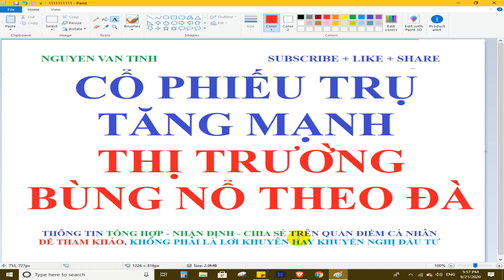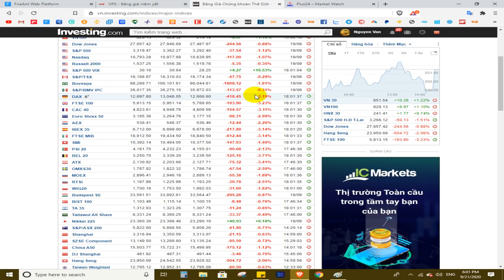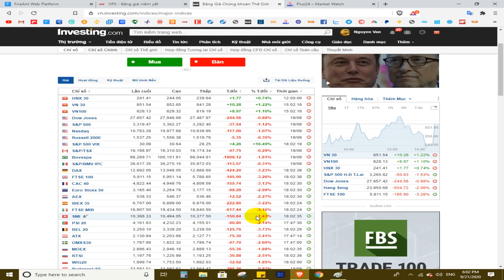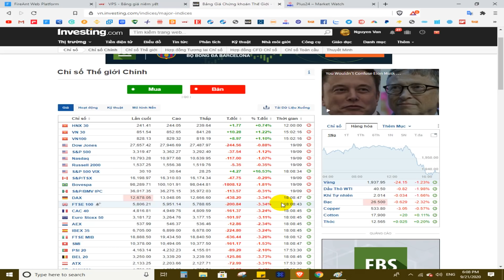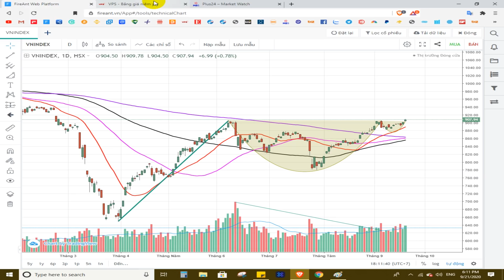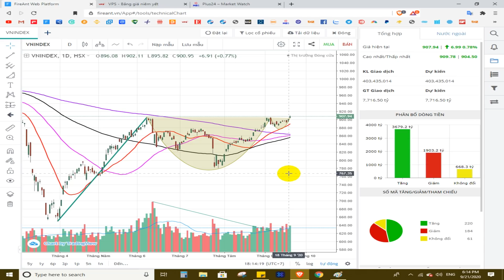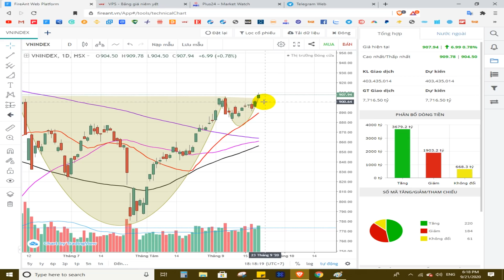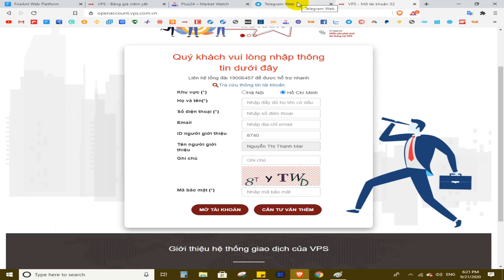CỔ PHIẾU TRỤ tăng mạnh - Thị trường Bùng Nổ theo đà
Mã ID NGƯỜI GIỚI THIỆU: 8740 (TK ở TPHCM) và ID 8233 (TK ở Hà Nội) - (Mở tài khoản xong nhắn qua zalo, telegram cho ad để thêm vào nhóm hỗ trợ).
Mở Tài khoản Giao dịch hàng hóa cafe, Dầu thô, cao su, Bạc, đồng...theo (Nhập ID 00352 để được vào nhóm hỗ trợ tín hiệu và tin tức chi tiết trong quá trình đầu tư.

Bạn là nhà đầu tư mới vào thị trường, bạn không biết cách mở tài khoản giao dịch chứng khoán online, bạn chưa biết cách đặt lệnh mua bán cổ phiếu, bạn muốn tìm hiểu về chứng khoán, muốn biết phân tích cơ bản cổ phiếu, muốn học cách đọc báo cáo tài chính, muốn tìm hiểu về doanh nghiệp, thị trường chứng khoán, muốn biết phân tích kỹ thuật để chọn điểm mua bán cổ phiếu, muốn đầu tư chứng khoán một cách hiệu quả...hoặc bạn muốn tham gia đầu tư vào thị trường Chứng khoán phái sinh hoặc hàng hóa phái sinh tại Việt Nam, nơi có thể giao dịch 2 chiều, bán khống, tỉ lệ đòn bẩy cao, tối đa chi phí lãi vay margin, giao dịch các mặt hàng như Dầu thô, Cà phê, Cao su, Đậu tương, Ngô, Lúa mì, Bạc, Đồng, Quặng sắt, bạch kim...Tất cả được chia sẻ một cách rõ ràng, chi tiết thông qua các video trực quan, dễ hiểu đều có trong kênh của mình.